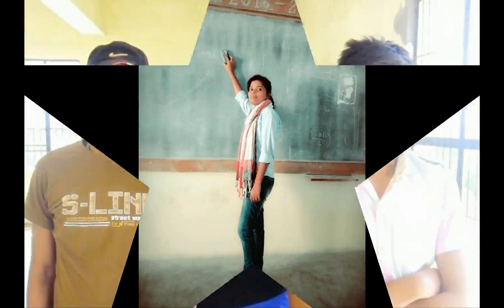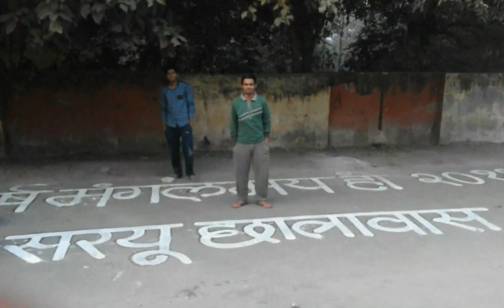IET 2017 BATCH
COLLEGE MEMORIES ...!!!
BATCH 2013-17 IET, DR. RAM MANOHAR LOHIA AVADH UNIVERSITY FAIZABAD UP. !!!